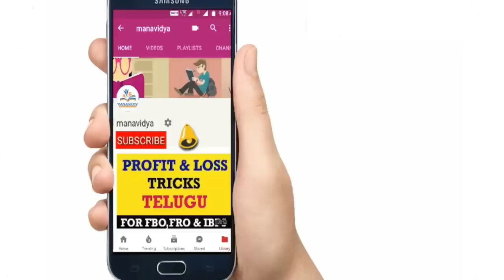LCM and HCF for VRO in Telugu || Group -4 || Police Constable || by manavidya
Reasoning Clasess